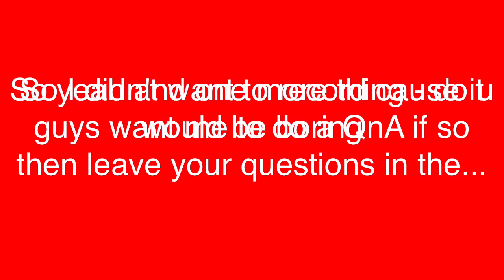Questions questions questions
Watch the vid to find out